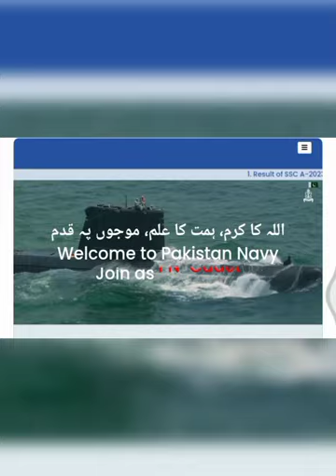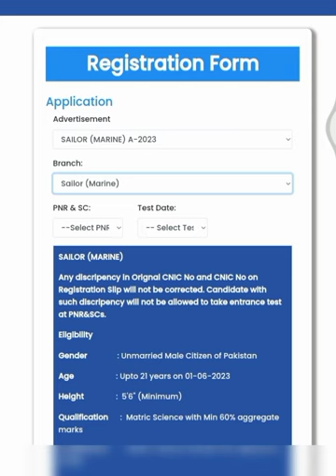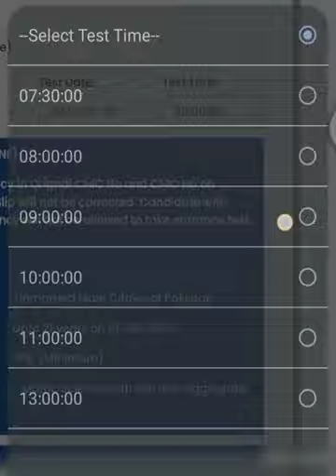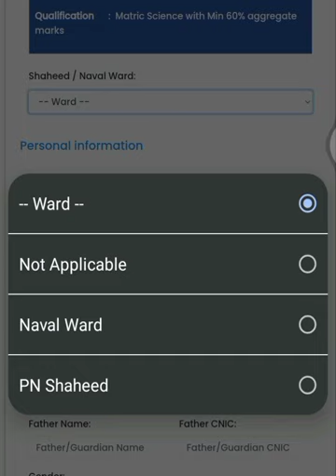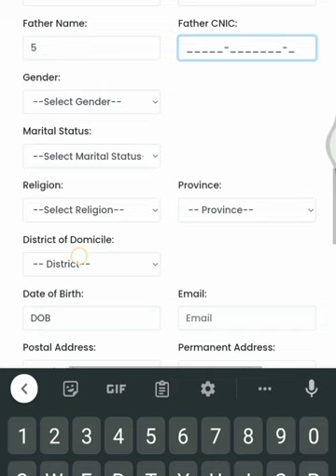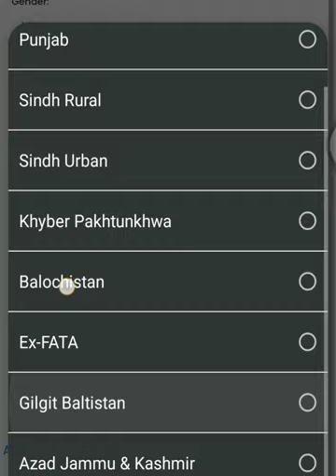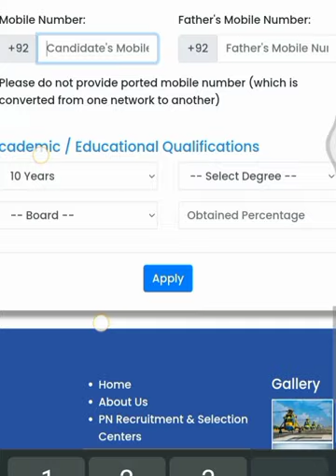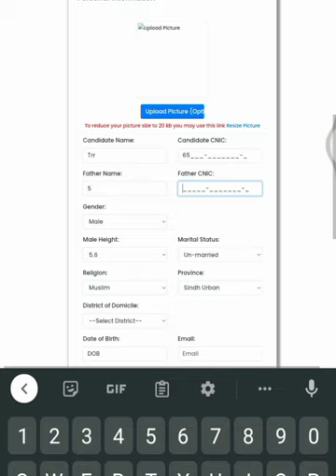Pak Navy 2023 Sailer Online Registration | pakistan navy 2023 online registration/Apply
how to apply online registration pak navy jobs 2023,how to apply navy jobs 2023

MPORTANT LINKS!